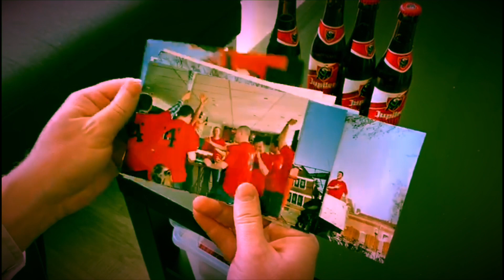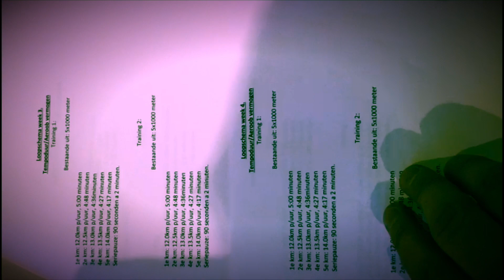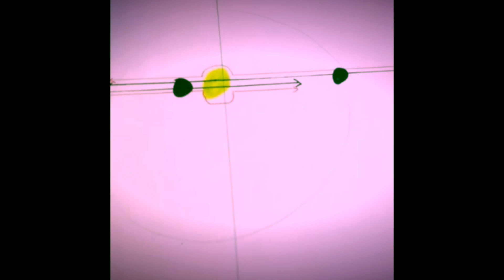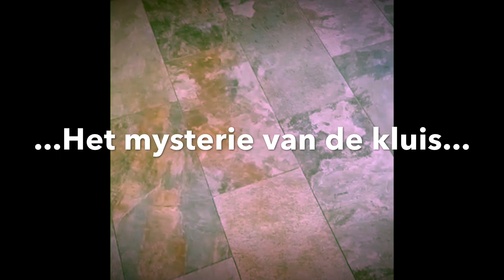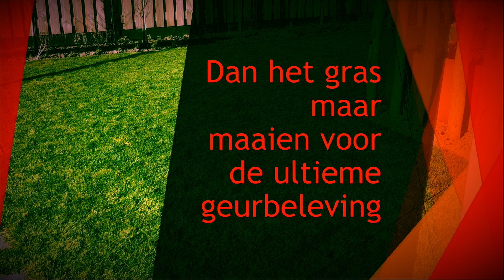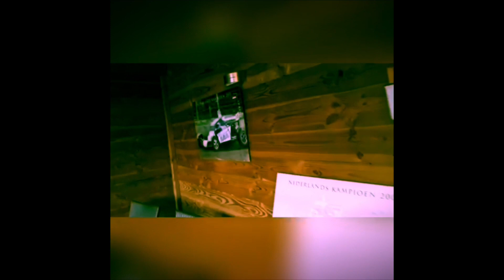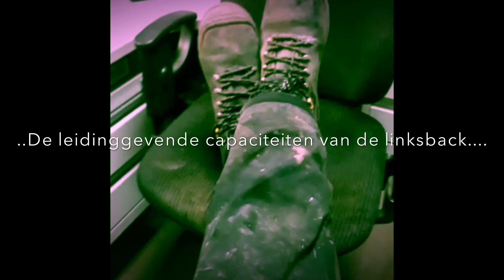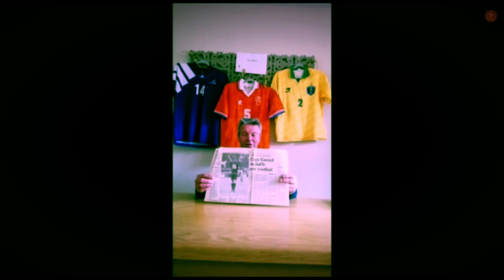Ut4e the Movie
Een Corona zondag van SC Gastel 4.